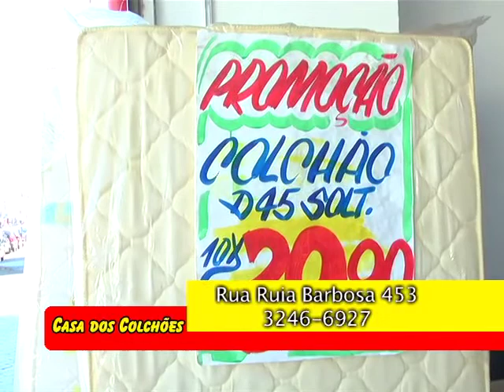Entrevista Casa dos Colchões